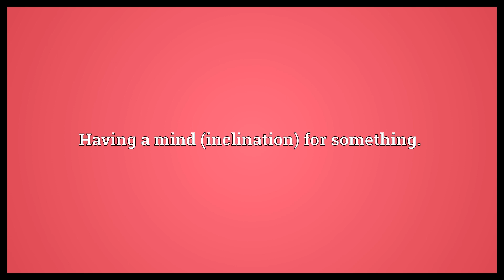Minded Meaning | Wordogram